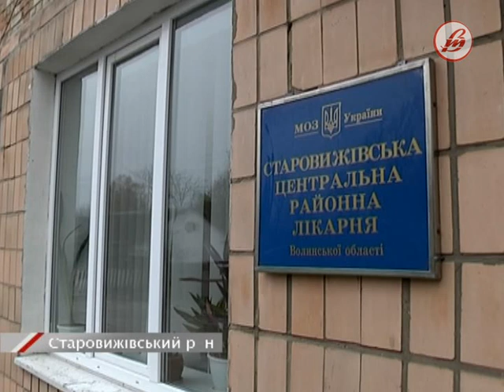У Старій Вижівці перекривають дах центральної райлікарні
За кошти державного бюджету в Старій Вижівці перекривають дах  центральної районної лікарні, що протікав упродовж десяти років. Особливо потерпали у негоду медики пологового відділення на 4-му поверсі будівлі. Цього року, нарешті, проблеми позбудуться: для ремонту покрівлі місцевої лікарні було виділено 990 тисяч гривень  цільової субвенції з державного бюджету.